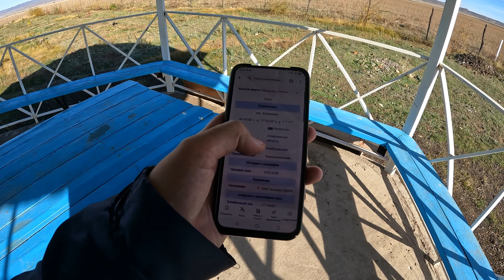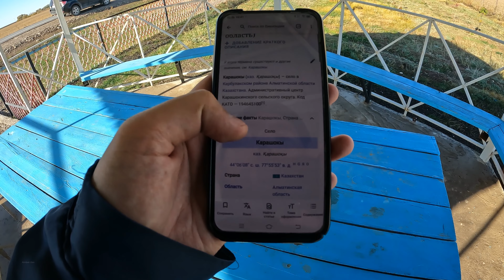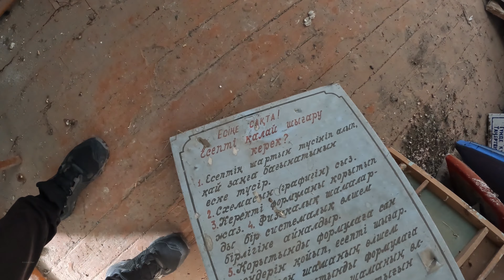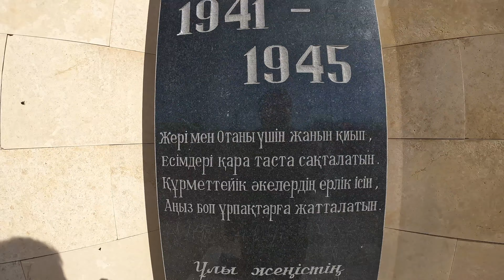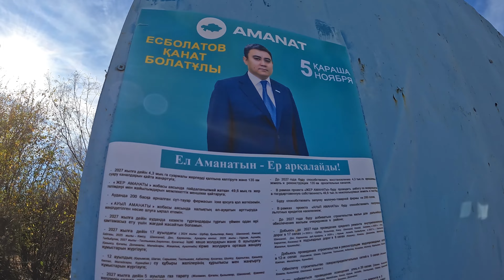Село Карашокы, Кербулакский район, Жетысуская область, Казахстан, 2023 год.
Где находится село Карашокы в Кербулакском районе? Как выглядит Карашокы ауылы в Жетысу облысы? Что есть в Қарашоқы ауылы? Как выглядит средняя школа села Карашокы? Как выглядит мечеть села Карашокы? В селе Карашокы есть водохранилище? Озеро в селе Карашокы? Как выглядит старый Карашокы? Где находится акимат сельского округа Карашокы? Как выглядит дом культуры села Карашокы? В селе Карашокы есть заброшенная школа? Қарашоқы орта мектебі? Добро пожаловать в Казахстан с Алимбек Улан. Алимбек Улан - главный турист своей страны. Видео про города Казахстана, села Казахстана и дороги Казахстана.

Карашокы (каз. Қарашоқы) — село в Кербулакском районе Жетысуйской области Казахстана. Административный центр Карашокинского сельского округа.

117 село в 2023 году.
100 аул, где есть школа в 2023 году. (есть школа)
92 село, где есть мечеть в 2023 году. (есть 2 мечети)

Таймкоды:
0:00 Начало.
12:52 Старый Карашокы. Озеро.
21:32 Аэропорт?
24:10 Қарашоқы ауылы.
32:44 Вид сверху.
36:31 Новая и старая мечеть.
38:50 Новая школа.
42:12 Старая школа.
47:30 Полиция. Пекарня. Памятник. ДК.

Населённые пункты Казахстана с названием Карашокы:
1. Карашокы — село в Кербулакском районе Жетысуйской области.
2. Карашокы — село в Жарминском районе Абайской области.
3. Карашокы — село в Тарбагатайском районе Восточно-Казахстанской области.
4. Карашокы — село в Каркаралинском районе Карагандинской области.
5. Карашокы — село в Баянаульском районе Павлодарской области.

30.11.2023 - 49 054 зрителей - 850 видео - 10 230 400 просмотров.
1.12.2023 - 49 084 зрителей - 851 видео - 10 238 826 просмотров.
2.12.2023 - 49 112 зрителей - 852 видео - 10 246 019 просмотров.
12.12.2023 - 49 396 зрителей - 864 видео - 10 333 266 просмотров.